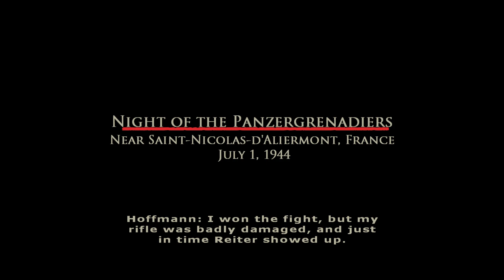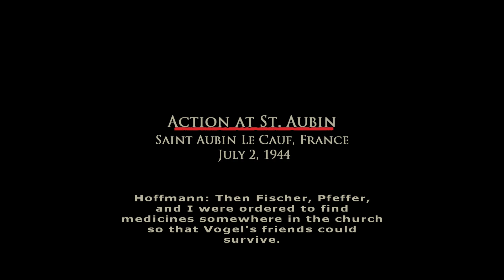Brothers in Arms: Earned in Blood Axis mod 7.0 - Part 1